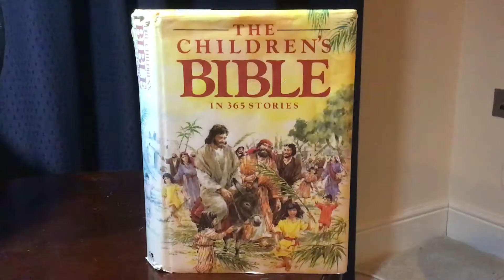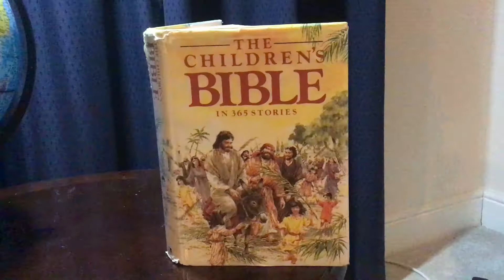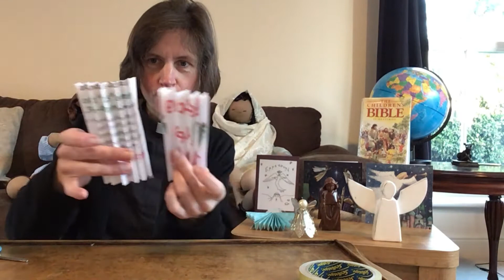Children's Activity & Bible Story for 20 December, the 4th Sunday of Advent